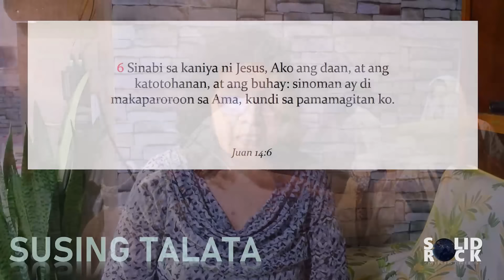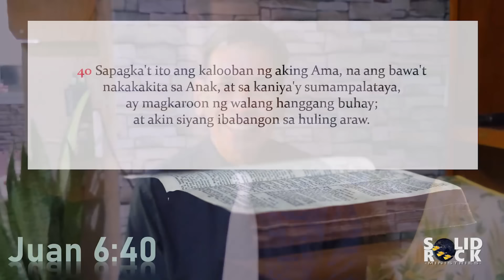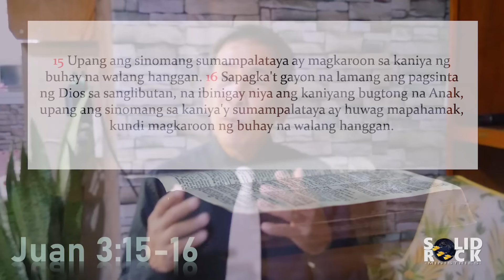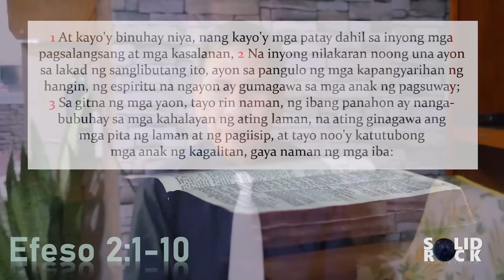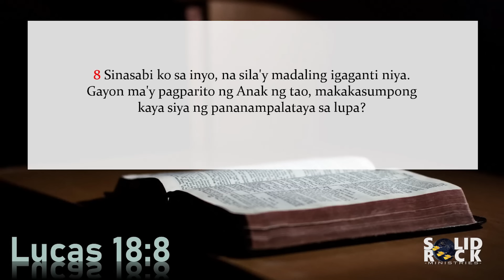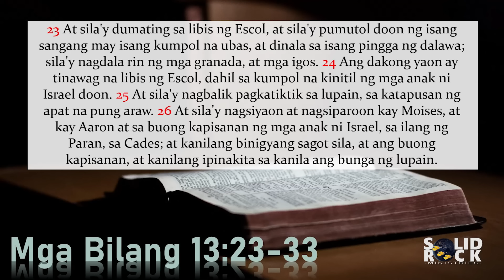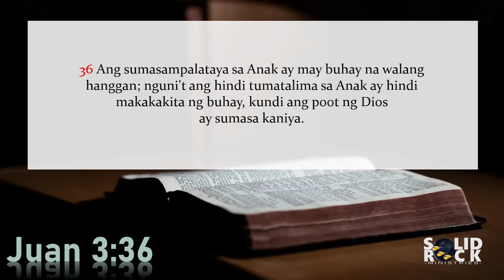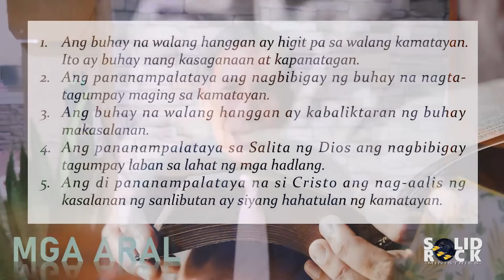Ang Pinagmulan ng Buhay - Q4L9 - Tagalog Sabbath School Lesson 2024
Ika-Apat na Kwarter - Mga Tema sa Libro ni Juan
9 - Ang Pinagmulan ng Buhay